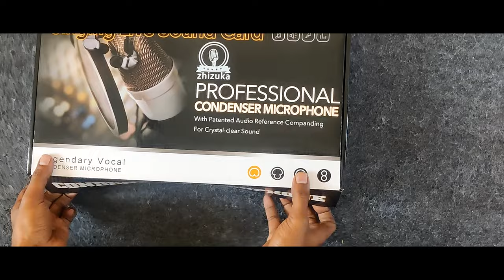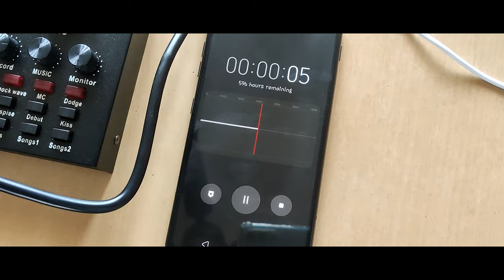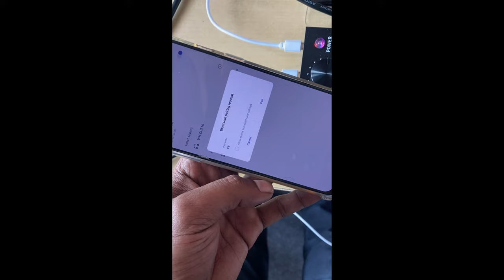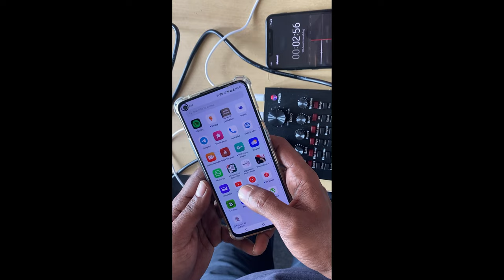condenser mic and mixer at 3000rs only ZHIZUKA V8 BM 800 sound card full review tamil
Hello everyone , today i have posted a interesting news for all of you. we can make a recording theater set up for just 3000 rupees. if u have any doubt please comment below to connect with me. thank you .

.💕🥰. TQ...